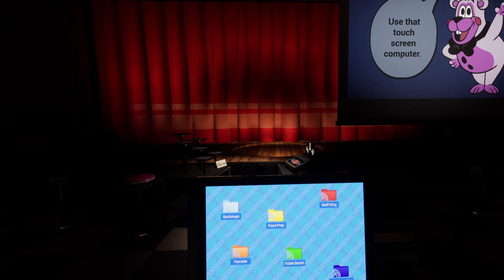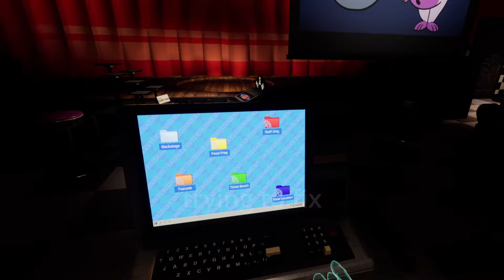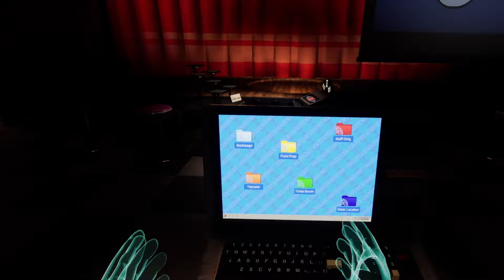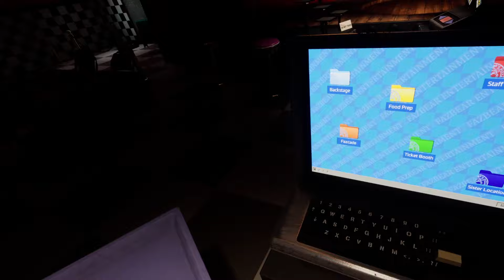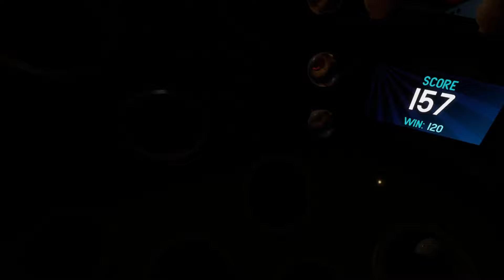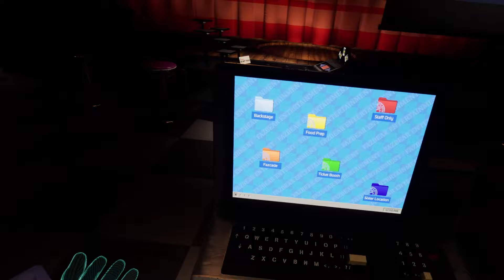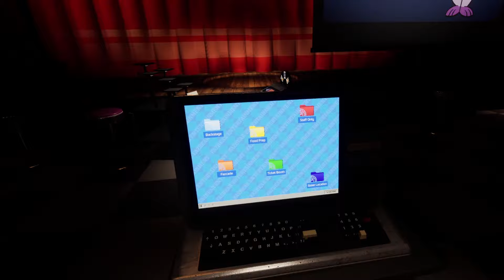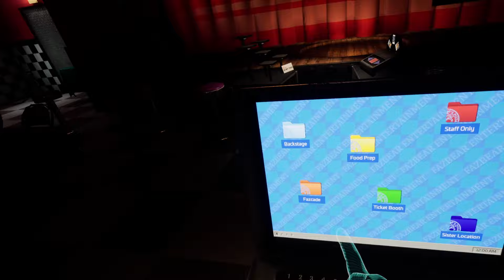ballora got me shaking bad(Five Nights at Freddy's Help Wanted 2)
This Game had me scared so bad that I was shaking

also sorry if the volume is bad, I'll try and fix it on the next fnaf video but I had fun playing the game

Timestamps
0:00 - no game sound
1:45 - checking the lobby
5:25 - Bonk a Bon
9:15 - lobby 2
10:27 - Fazerblast
14:15 - lobby Fazerblast
14:33 - Ballora
19:07 - taking a breather
19:47 - Freddy
28:53 - still recording?
29:36 - DJ Music Man
30:42 - VR issue
31:27 - DJ Music Man
36:44 - First Aid
45:24 - Breaker Room
51:50 - Outro